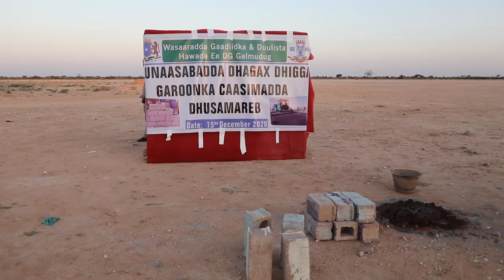Somalia-Reysal Wasaare Rooble oo Mashaariic Dhaxal gal ah Ka Dhagax Dhiggey Gal Mudug+ Sababta..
Somalia- Reysal Wasaare Rooble oo Mashaariic Dhaxal gal ah Ka Dhagax Dhiggey Gal Mudug+ Sababta Ka Dambeysa ?